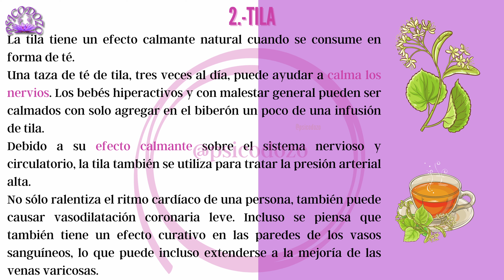Tila. Infusiones que calman la ansiedad.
Demos un paseo de la mano de Psicodozo por algunas de las mejores plantas medicinales comestibles para infusión más conocidas por sus propiedades para calmar la ansiedad, el estrés y para ayudar a adelgazar, perder peso y detox como parte de la medicina alternativa, los remedios naturales y la fitoterapia. Los beneficios de las plantas y hierbas medicinales, sus contraindicaciones y la mejor forma de consumirlas en infusiones, te o tisana.
La tila tiene un efecto calmante natural cuando se consume en forma de té.
Una taza de té de tila, tres veces al día, puede ayudar a calma los nervios. Los bebés hiperactivos y con malestar general pueden ser calmados con solo agregar en el biberón un poco de una infusión de tila.
Debido a su efecto calmante sobre el sistema nervioso y circulatorio, la tila también se utiliza para tratar la presión arterial alta.
No sólo ralentiza el ritmo cardíaco de una persona, también puede causar vasodilatación coronaria leve. Incluso se piensa que también tiene un efecto curativo en las paredes de los vasos sanguíneos, lo que puede incluso extenderse a la mejoría de las venas varicosas.